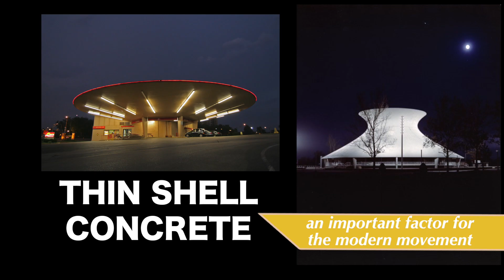Thin Shell Concrete | Mid-Century Modern in St. Louis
The invention of the thin shell concrete technique was an important factor for the modern architectural movement, allowing for the creation of circular buildings like the Planetarium and the Flying Saucer building in Midtown St. Louis.